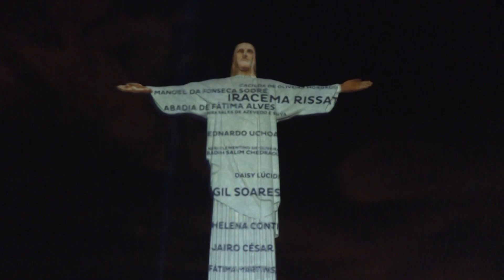Cristo Redentor é coberto com nome dos mais de 60 mil mortes pela Covid-19 no Brasil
A estátua do Cristo Redentor, no Rio de Janeiro, foi coberta o nome dos mais de 60 mil mortos pelo coronavírus no Brasil. O monumento ainda recebeu uma mensagem em homenagem às vítimas da Covid-19

Na projeção também foram homenageados os trabalhadores da saúde e profissionais essenciais. Uma missa foi celebrada no Corcovado.

Acompanhe as principais notícias de Belo Horizonte, Minas Gerais e do Brasil
Siga nosso perfil no Twitter